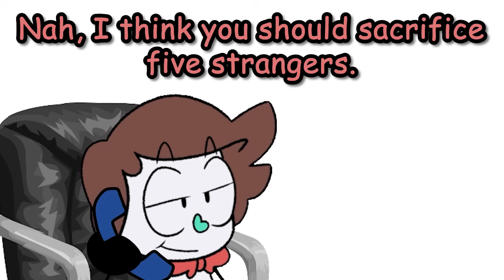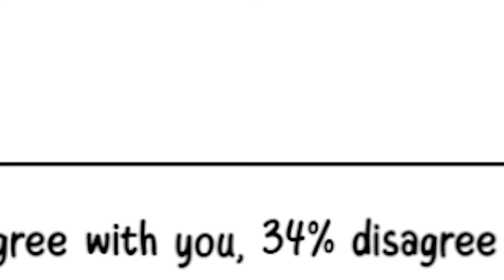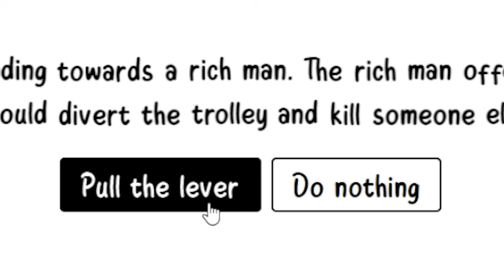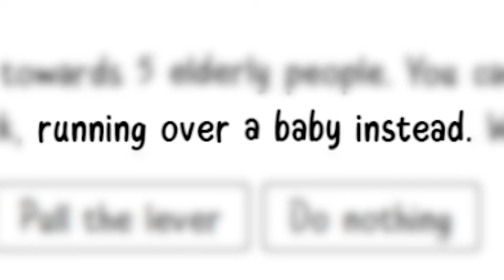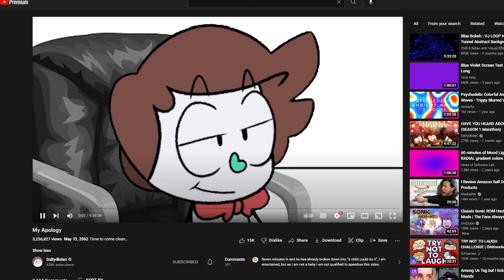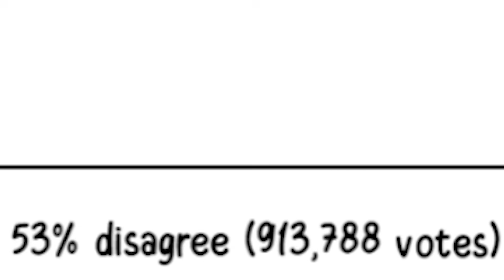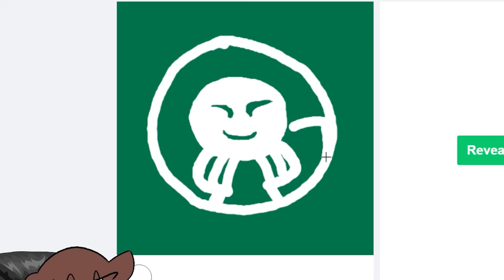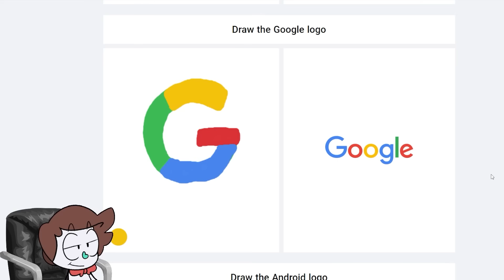ABSURD TROLLEY PROBLEMS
Edited by:
AficionadoChris

and the Salt guy